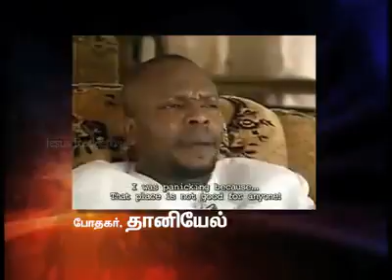Heavenly visitation Pastor Daniel